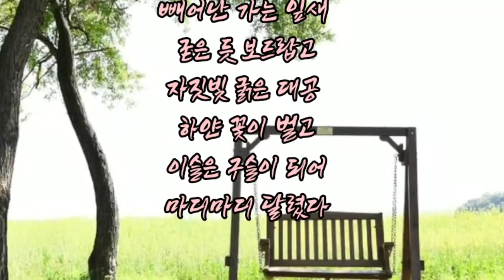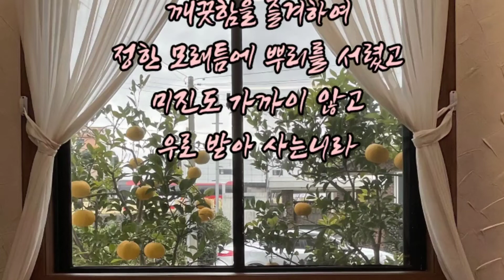임감독의 풍경 ㅡ난초 (4)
시 이병기
낭송 임성수
음원 ㅡ키네마스터 유료구독